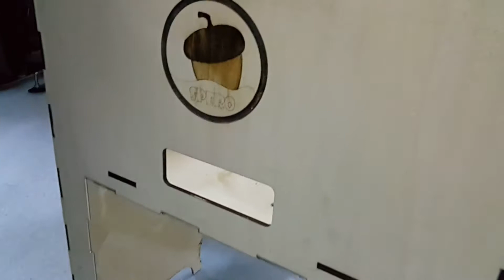FLL - 2016 Çöpe çözüm; çöple çözüm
FenTeK 9. Sınıf öğrencisi Onat'ın tasarlayıp hayata geçirdiği şeker otomatı...